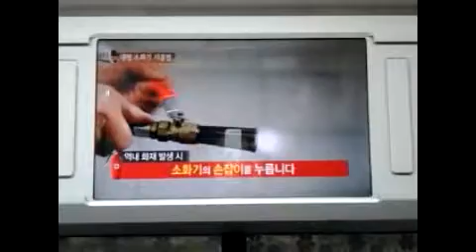지하철 9호선 - 대형소화기사용법